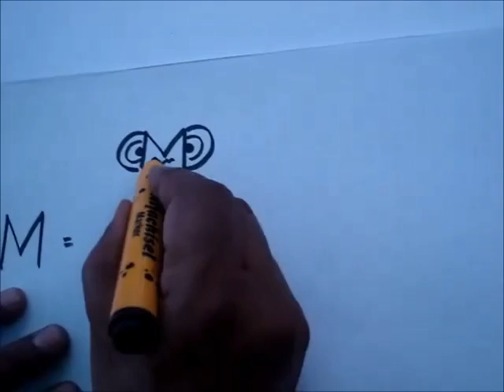how to draw a pictures from letter M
drawing online,
learn to draw animals,
learn to draw birds,

drawing people,
drawing cartoons,

how to draw pictures with letters,
how to draw pictures from numbers,
learn to draw pictures from numbers,

it's very easy way to drawing a picture from numbers for kids...
it's different way to draw animals,birds & human being..

pictures to draw,
kids drawing,